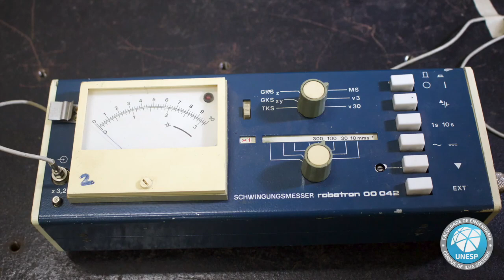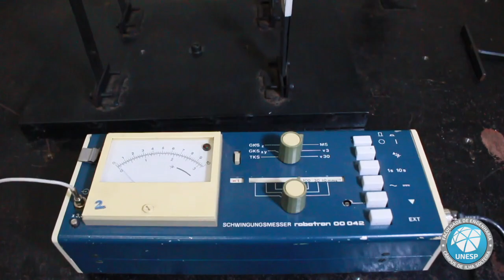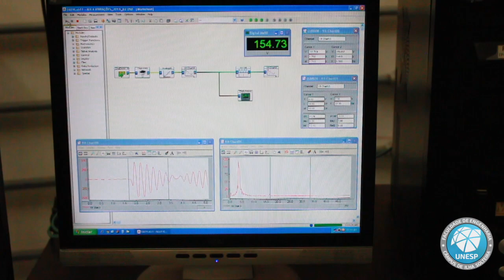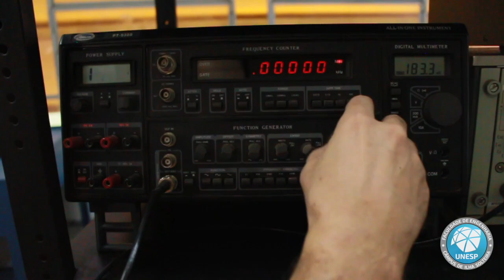Laboratório de Vibrações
Disciplina: Vibrações
Prof. Antonio Turra, Prof. Gilberto Pechoto de Melo e Prof. Samuel da Silva
Apoio: Técnico Carlos Santana (Grilo)
Curso de Graduação em Engenharia Mecânica
Assunto: Laboratório de Vibrações

Vídeo produzido tomando todos os cuidados com a saúde, realizado isoladamente com uso de máscaras e agindo conforme o protocolo estabelecido pelo Comitê da UNESP para prevenção da COVID-19.